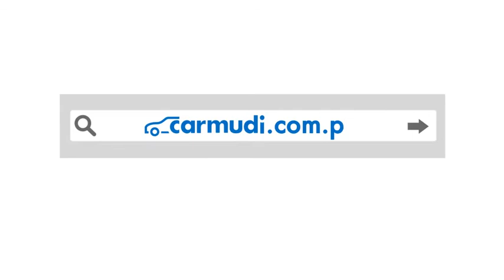Carmudi.com.ph, buy your motorcycle now!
Carmudi Philippines, an online vehicle platform which covers 20 countries from Asia, Middle East, Africa, and Latin America, would like to present you our official TV commercial!